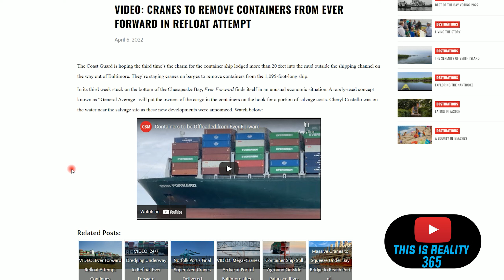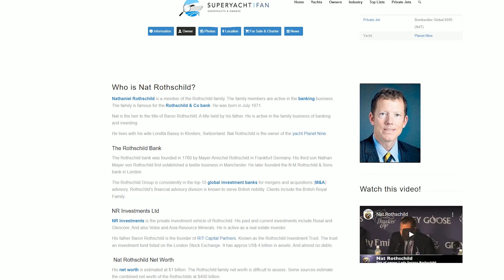Ever Forward cargoship still stuck- update